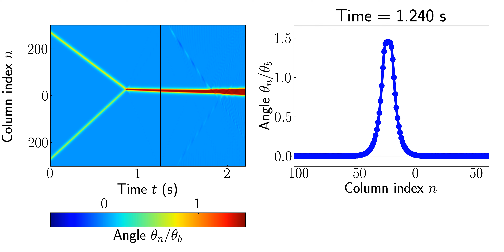Head-on collision of elastic vector solitons with the same rotational direction (Angle)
H. Yasuda, H. Shu, W. Jiao, V. Tournat, J. R. Raney; Nucleation of transition waves via collisions of elastic vector solitons. Appl. Phys. Lett. 31 July 2023; 123 (5): 051701.